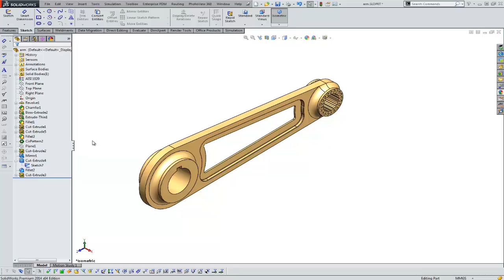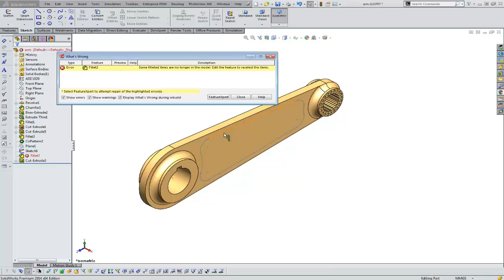SOLIDWORKS 2014 — Options for Dealing with Deleted Child Features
Learn about the new options for dealing with deleted child features in SolidWorks 2014.